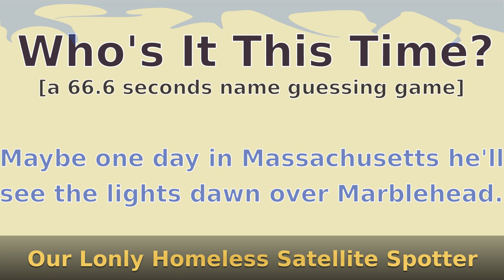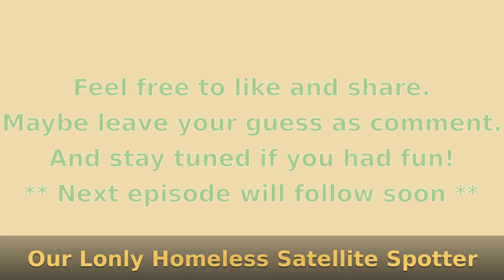Flat Earth – 66.6 Seconds Name Guessing (Ep. 11)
As scientific minded person I much lean to opposing flat earth. But while I'm in favor of debunking the claims made I usually don't attack them personally. Because I think it gives them attention and probably that is exactly what they want and therefore what makes them stay.

If I absolutely need to refer to a specific one of them I usually do it via a nick name. (In each case there is also a background story why I chose that name – feel free to me ask for it.)

Currently I have some more episodes in the pipeline but at a point it will become drained. So, if you like, send more suggestions via PM: Mittelwelle_531_kHz [at] gmx [dot] de (with the obvious substitutions).